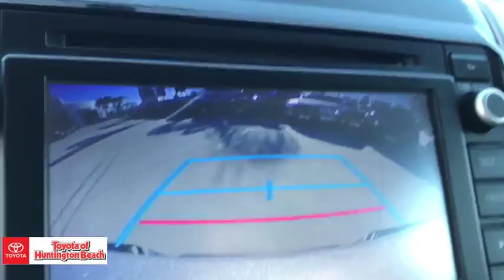2015 Toyota Tacoma Westminster, Costa Mesa, Garden Grove, Long Beach, Huntington Beach, CA 00282131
Silver Sky Metallic Used 2015 Toyota Tacoma available in Huntington Beach, California at Toyota of Huntington Beach. Servicing the Costa Mesa, Garden Grove, Long Beach, Huntington Beach, CA area.

TRD Sport Extra Value Package: Sport Suspension with Bilstein Shocks, 17 Alloy Wheels w/ P265/65R17 Tires, Hood Scoop, Color-Keyed Grille Surround/Bumpers/Door Handles/Overfenders, Color-Keyed Outside Mirrors w/ Turn Signal Indicators, Sliding Rear Window w/ Privacy Glass, 115V/400W Deck Mounted AC Power, Fog Lamps, Rmte Keyless Entry, Cruise Cntl, Var Intermittent Windshield Wipers, Overhead Console w/ Maplamps & Sunglasses Storage, Sport Water-Resistant Seats w/ Dr Lumbar Support (Pass Side Fold Flat Feat Delete), Metallic-Tone Instrument Panel Trim, Leather-Trimmed Steering Wheel w/ Audio Cntrls & Shifter , Dual Sunvisors w/ Mirrors & Extenders, Tailgate-Handle Integrated Backup Camera, TRD Sport Graphics. Looks and runs great. Good tires and brakes. Engine and transmission run smooth. Damage free. Immaculate inside and out. FREE CARFAX! We have great interest rate and financing for ALL credit situations.. Silver Sky Metallic 2015 Toyota Tacoma PreRunner V6 RWD 5-Speed Automatic 4.0L V6 EFI DOHC 24VRecent Arrival!Toyota Certified Used Vehicles Details:* Transferable Warranty* Roadside Assistance for 1 Year* Warranty Deductible: $50* Vehicle History* Roadside Assistance* Powertrain Limited Warranty: 84 Month/100,000 Mile (whichever comes first) from original in-service date* Limited Warranty: 12 Month/12,000 Mile (whichever comes first) from certified purchase date* 160 Point InspectionAwards:* JD Power Initial Quality Study (IQS) * 2015 KBB.com Best Resale Value AwardsWHY BUY at the BEACH? Our customers are our most valuable asset. If you are already a customer, welcome back. If you are new to Toyota of Huntington Beach, we would like to convince you to join the ranks of satisfied Toyota of Huntington Beach customers. Financing for all situations. Great rates available. GREAT rates for good credit. Financing for ALL credit situations. BK ok. Low score OK. (See dealer for details.) Se Hablamos Espanol. Marticular OK.